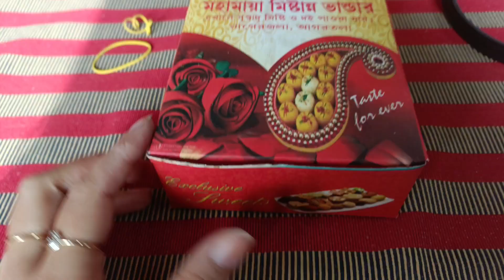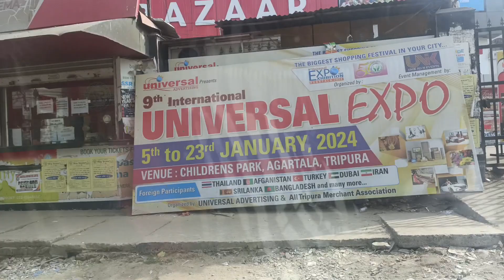Republic Day celebration at High Court of Tripura || 75th Republic Day || Late Uploads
check out the Republic Day celebration at our High Court of Tripura Agartala... the Vlog is late though, but do show some love...